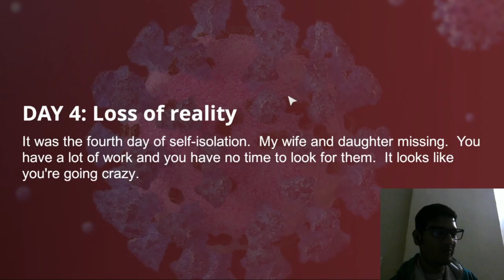Gopa Plays || Self Isolation || Part - 4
Ohhhhhhhhh